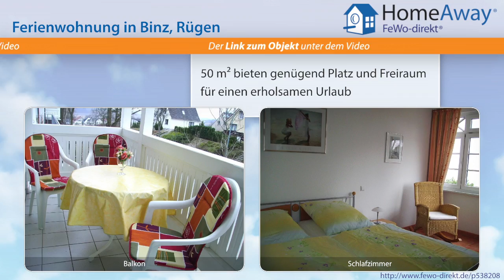Binz: Komfortable 2 -Zimmer-Ferienwohnung in Strand & Stadtkernnähe - FeWo-direkt.de Video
Ferienwohnung in Binz Rügen für 4 Personen :
Die Ferienwohnung befindet sich in der Parkresidenz Klünderberg, in der Villa Dornbusch. Das Ostseebad Binz bietet viel Kultur sowie Ruhe und Natur! Durch seine Lage in der Prorer Bucht, die sich bis Sassnitz erstreckt, ergeben sich viele Ausflugsziele die leicht mit dem Fahrrad zu erreichen sind. Interessante Ausflugsziele sind unter anderem die Kreidefelsen, Kap Arkona, Störtebecker...